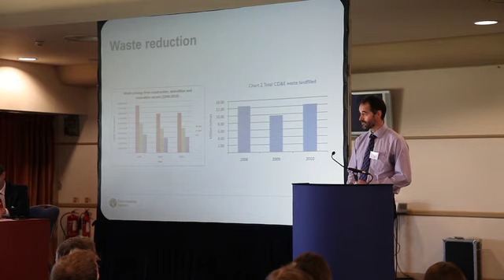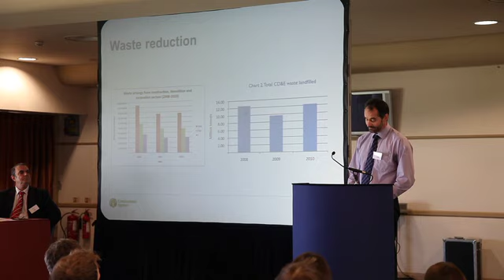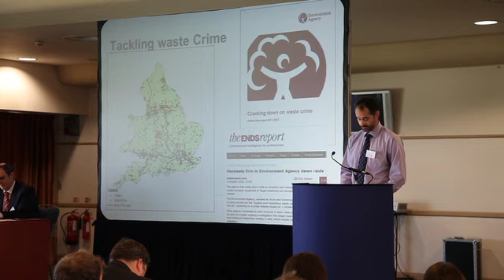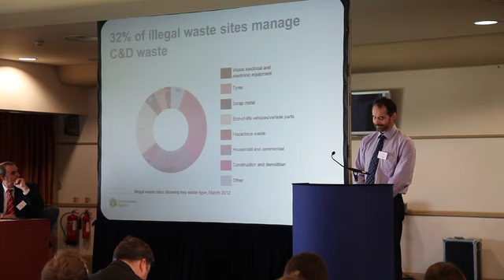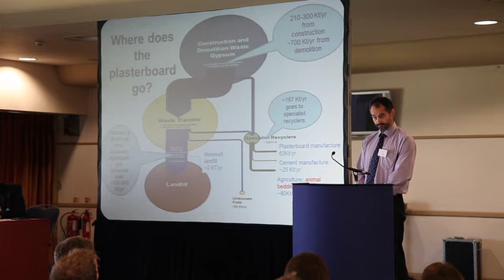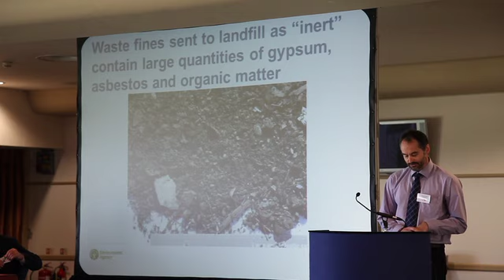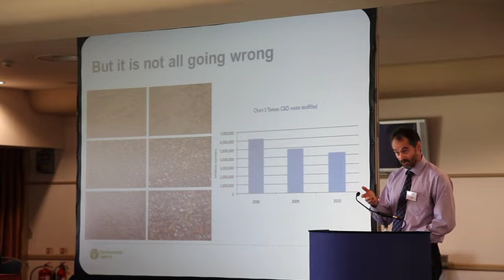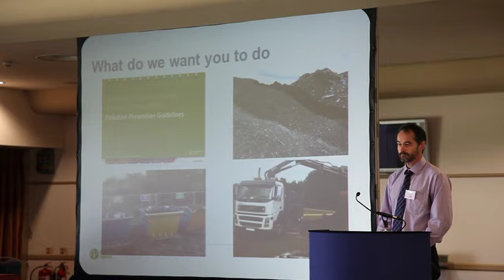Demolition News - NFDC Demolition Day - Environment Agency Lecture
Think you know hw bad people are when they dispose of waste?  Learn about the best of the worst in this interesting lecture from a representative from the Environment Agency.

Demolition News is the worlds premier website for up to the minute information about issues and events involving members of the Demolition industry.  The content is updated daily and features articles, press releases exclusive video and much more.

If you are interested in following Demolition News on social media channels you can follow: